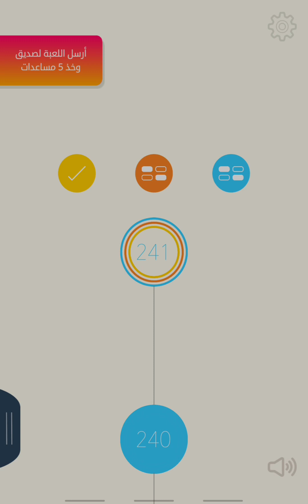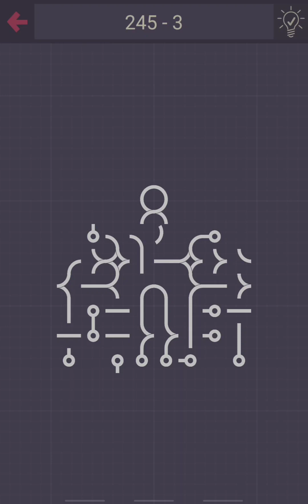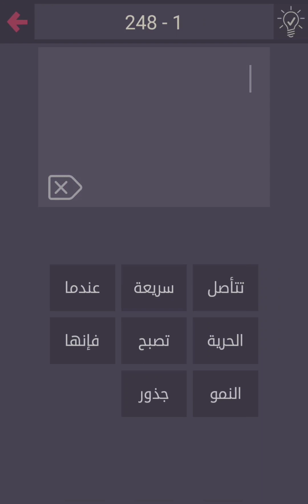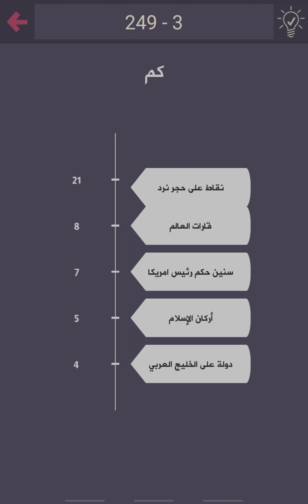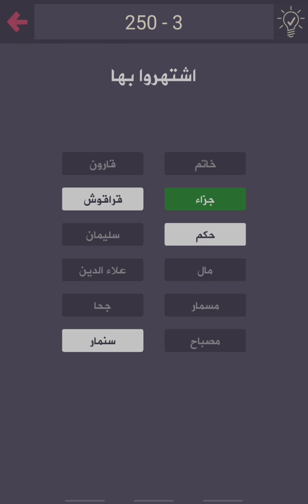حل لعبة درب التحدي - من 241 إلى 250 الحل الكامل